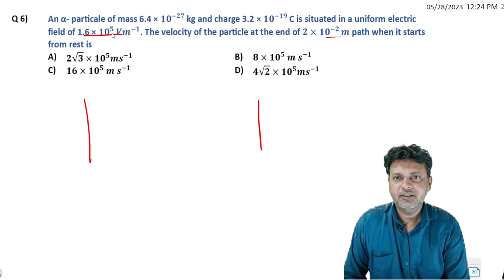6 Electric Charge and Fields Tricky question, Higher Order Thinking Skill Question by Siddiqui Sir